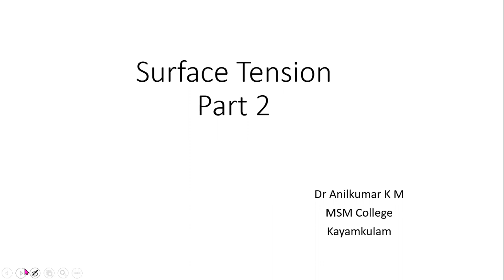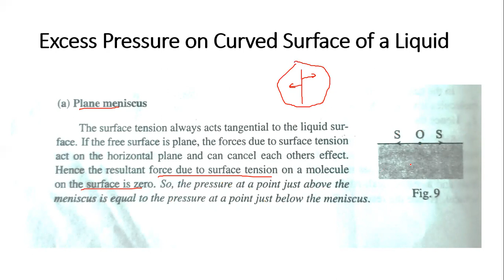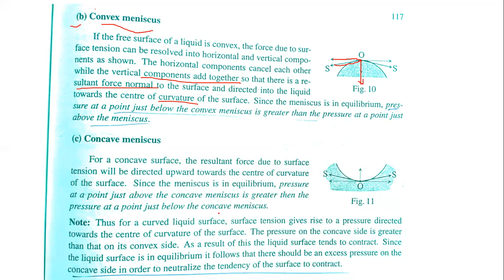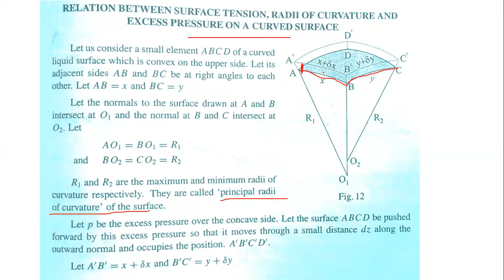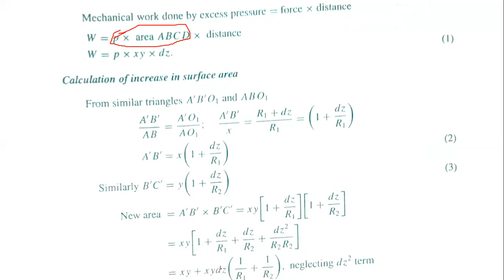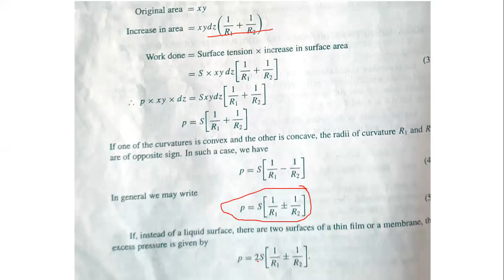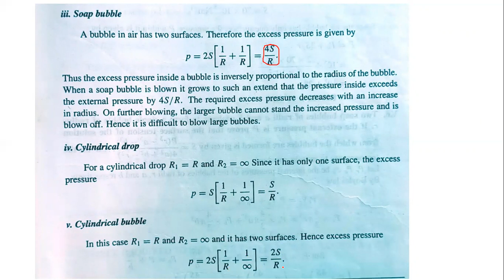Surface Tension Part 2